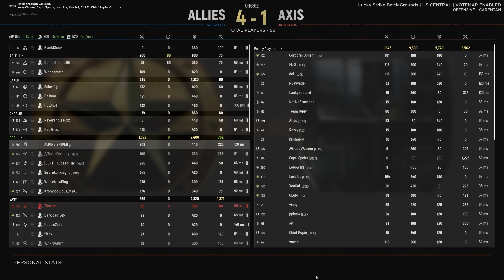Hell Let Loose - A Good Squad is Satisfying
My PC setup:
Ryzen 5800x3D
RTX 3080ti
32gb RAM

Now playing:
Post Scriptum
Squad